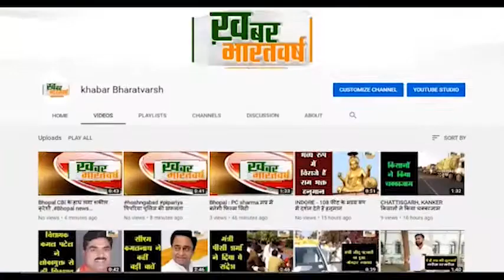सिरोंज (विदिशा) : विश्व सनातन संघ द्वारा गायों के लिए रखे जलपात्र ताकि गायों की सेवा हो सके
गौ सेवा स्थल चंद्रमोहन सभागार के यहाँ गायों को प्रतिदिन चारा खिलाया जाता है
 विश्व सनातन संघ द्वारा लंबे समय से गायों के लिए प्रतिदिन चारे की व्यवस्था की जाती है
           तहसील अध्यक्ष ने बताया कि संगठन हमेशा गौ वंश की सेवा के लिए तत्पर है